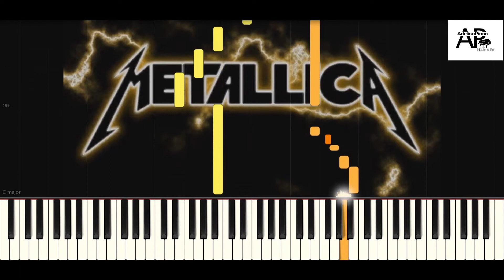Metallica - Nothing Else Matters - synthesia tutorial